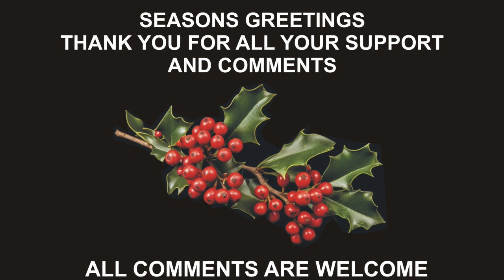IT'S THE MOST WONDERFUL TIME OF THE YEAR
"It's the Most Wonderful Time of the Year" is a popular Christmas song written in 1963 by Edward Pola and George Wyle.
It was recorded and released that year by pop singer Andy Williams for his first Christmas album, The Andy Williams Christmas Album.
However, the song was not released as a promotional single by Williams' record label (Columbia Records) that year, as they instead opted to promote
his cover of "White Christmas" as the official promo single from the album. The song peaked at No. 21 on the UK Singles Chart in 2007

This is a non-profit video made solely for the purpose of study, review or critical analysis, comment, education / pedagogical / teaching purposes only.  All rights to the respected owners.

GUITAR INSTRUMENTAL BY :-  Ian Wilson.

SOUND WAS ACHIEVED BY :-
I played my Fender Stratocaster guitar, into a Focusrite Scarlett 2i2 2nd Gen USB Audio Interface, then  into a 'Reaper Mixing Software' programme to record the sound whilst playing to the backing track of  :- 'It's the Most Wonderful Time of the Year'
Using Reaper & Guitar Rig, I produced the desired sound required and saved the finished soundtrack to my computer as a MP3 file.
Then I placed the camera footage onto the timeline in CyberLink PowerDirector19, 'BUT'  I replaced the camera soundtrack with the 'NEW'
computer mixed soundtrack from Reaper and Guitar Rig, re-edited the footage to produce the finished video of :- 'It's the Most Wonderful Time of the Year'

It's the Most Wonderful Time of the Year / Song by Andy Williams / Lyrics

With those holiday greetings and gay happy meetings
And tales of the glories of
Christmases long, long ago
There'll be much mistltoeing
And hearts will be glowing
When loved ones are near
It's the most wonderful time
Yes the most wonderful time
Oh the most wonderful time